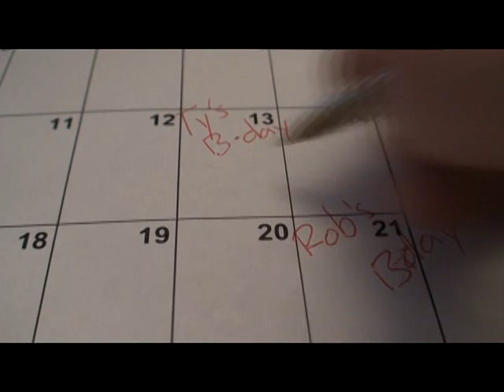Eight Crazy Nights